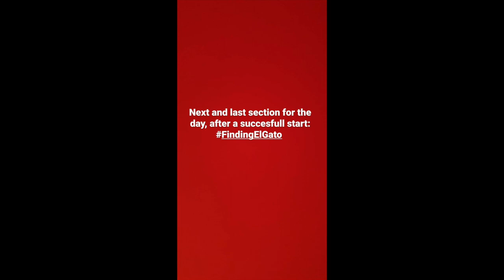SOLENN AND NICO DAILY GANAP WITH BABY KATANA